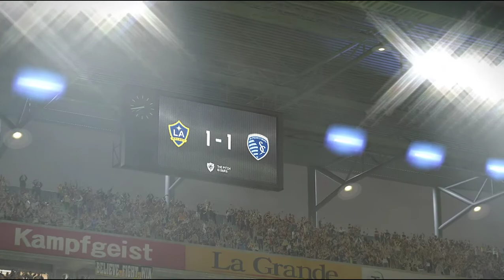Pes 2019 Ibrahimovic Goal Los Angeles Galaxy - Sporting KC MLS Smoke Patch EXECO19 Full Manual